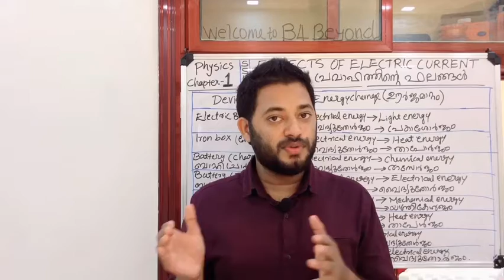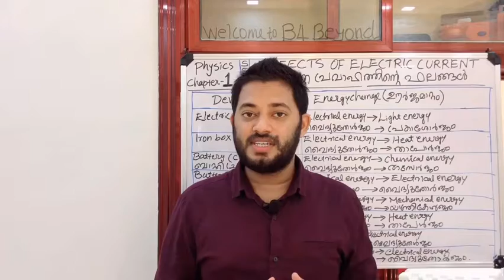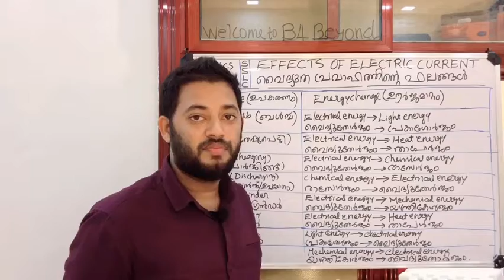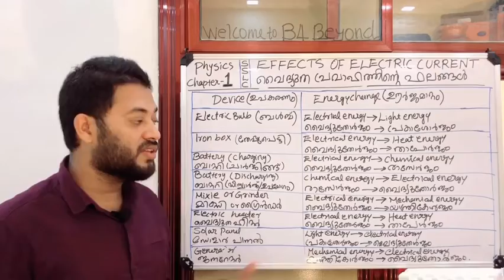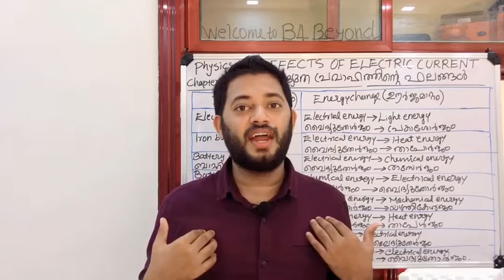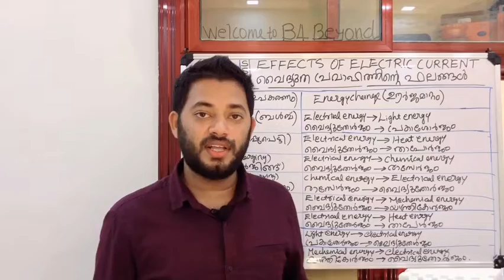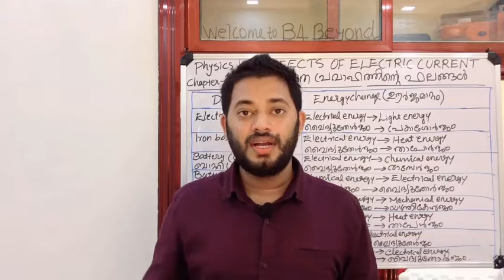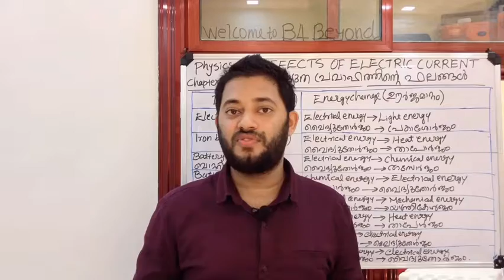SSLC PHYSICS chapter| part 1| EFFECTS OF ELECTRIC CURRENT|Explained topics physics online class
Simplified and deep topic discussion.. very helpful and easy way to get A+